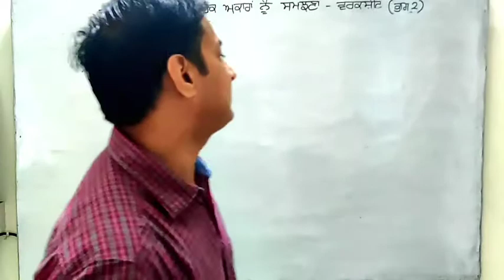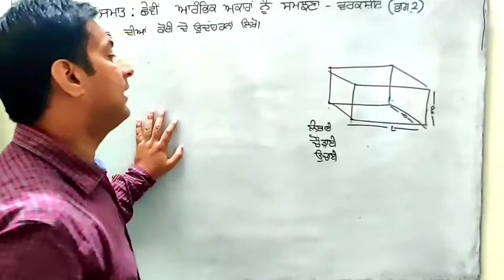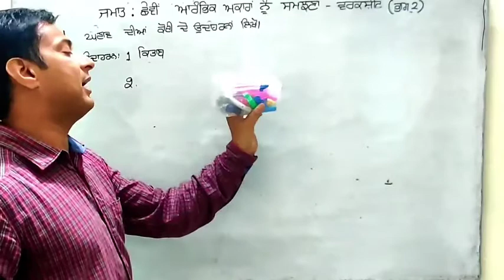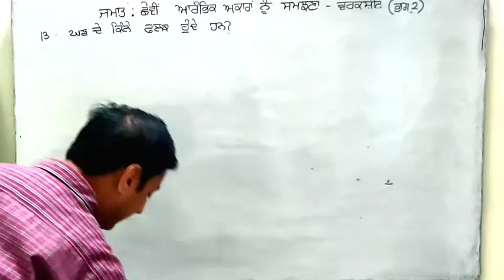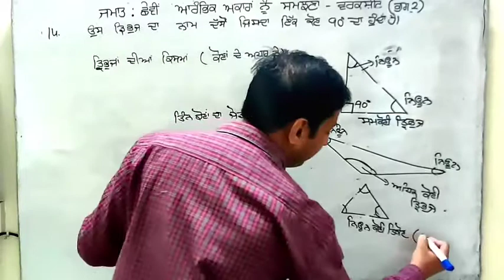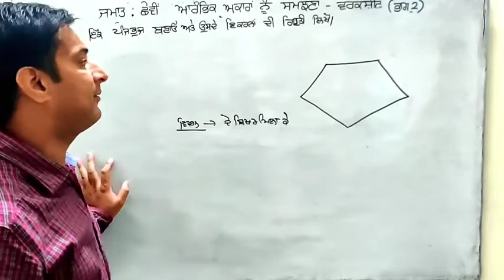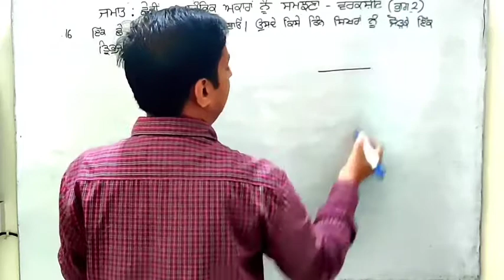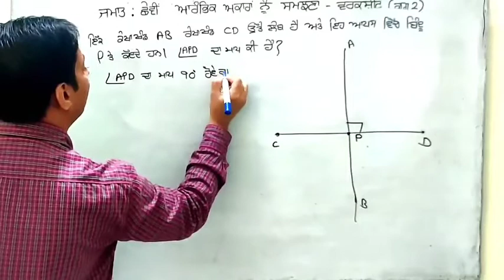Worksheet Class 6 Understanding Elementary Shapes Part 2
worksheet by education Department
Understanding Elementary Shapes Part 2